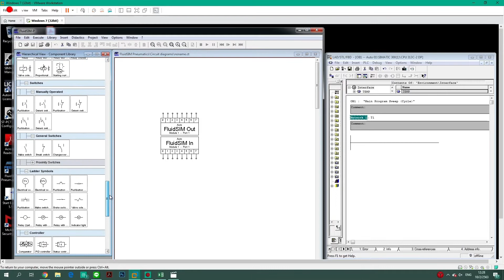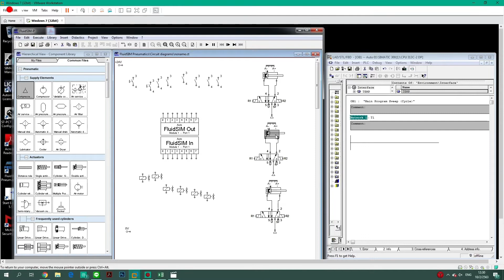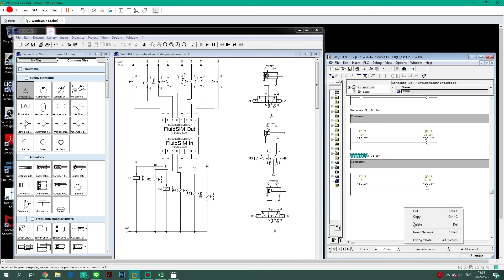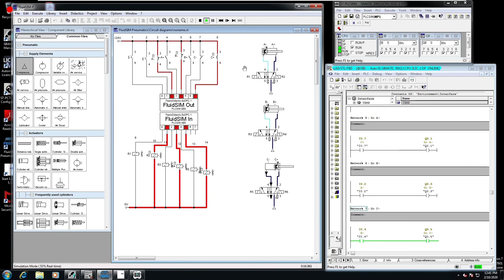Automation (A+B+C+A-B-C-) Assignment 4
การออกแบบวงจรโดยใช้โปรแกรม FluidSIM & SIMATIC

เงื่อนไขการออกแบบ
1.เขียน ladder ในโปรแกรมSIMATIC เชื่อมกับFlUIDSIM
2.กำหนด input,output ใน excel
3.ตั้งค่า symbol ใน PLC ให้เหมือนใน excel

โดยเป็นส่วนหนึ่งของวิชา Automation
Assignment 4
ออกแบบโดย น.ส.อาทิตยา เหนืออำนาจ 60120076

วิทยาลัยนวัตกรรมการผลิตขั้นสูง